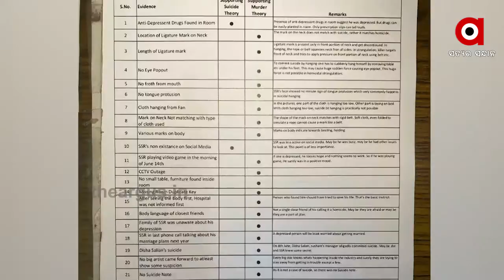ଅଭିନେତା ସୁଶାନ୍ତ ସିଂ ମୃତ୍ୟୁ ମାମଲାରେ ସସପେନ୍ସ | Sushant Singh Death Issue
ଅଭିନେତା ସୁଶାନ୍ତ ସିଂହ ମୃତ୍ୟୁ ମାମଲାରେ ଦିନକୁ ଦିନ ନୂଆ ଟୁଇଷ୍ଟ ସାମ୍ନାକୁ ଆସୁଛି । ମୁମ୍ବାଇ ପୋଲିସ ବିରୁଦ୍ଧରେ ସଙ୍ଗୀନ ଅଭିଯୋଗ ଆଣିଲେ ସୁଶାନ୍ତଙ୍କ ଓକିଲ । କହିଲେ ଅଭିନେତ୍ରୀ ରିୟାଙ୍କୁ ବଞ୍ଚାଇବାକୁ ଚେଷ୍ଟା କରୁଛି ପୋଲିସ । ମାମଲାରେ ତଥ୍ୟ ସହ ହୋଇପାରେ ଛେଡଛାନି.